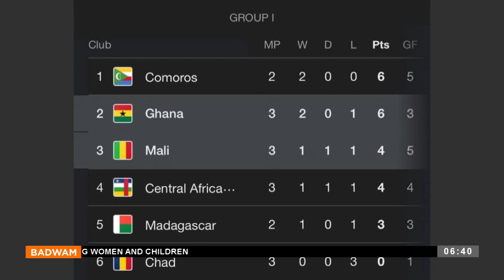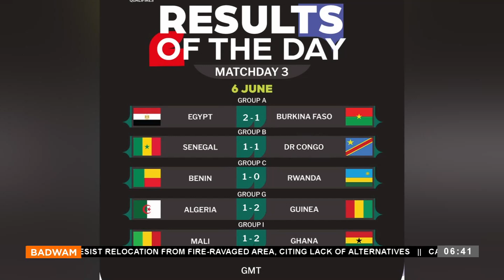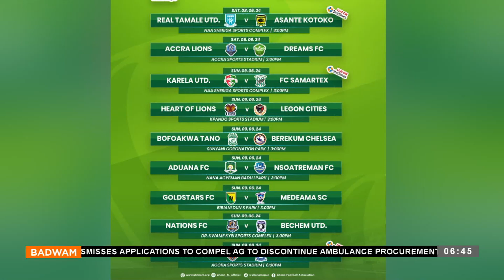Badwam Sports News on Adom TV (07-06-24)